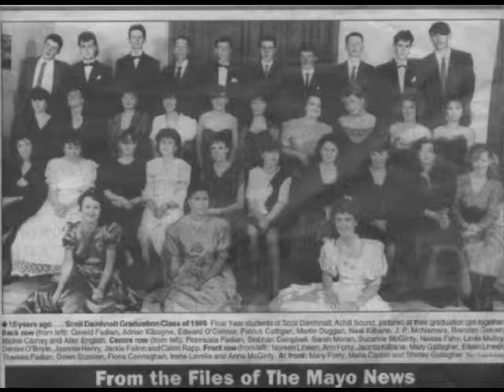Heart Breaking Song (2)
A Song By Pat Cattigan